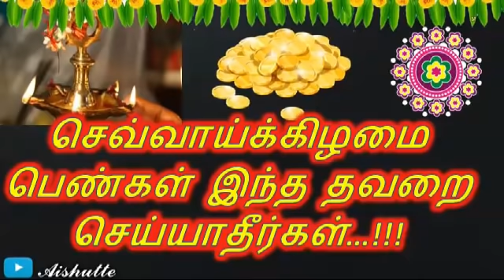செவ்வாய்க்கிழமை பெண்கள் இந்த தவறை செய்யாதீர்கள்|Women on Tuesday do not make this mistake|Aishutte